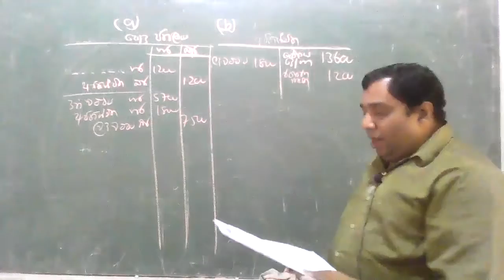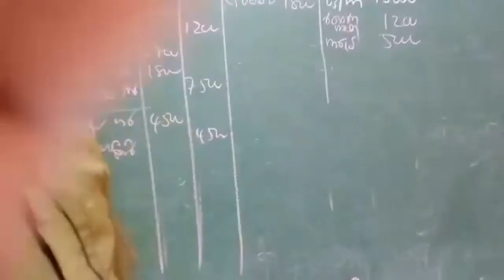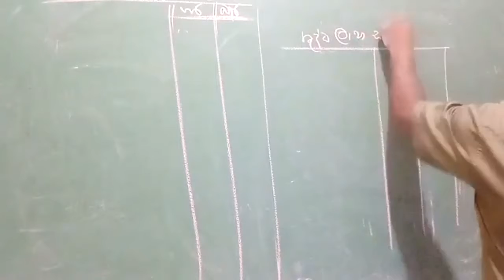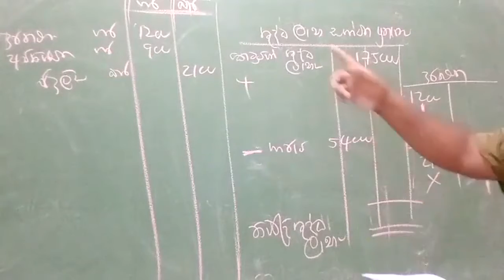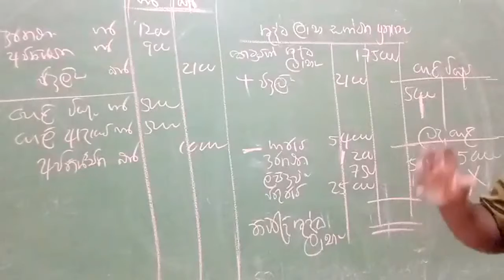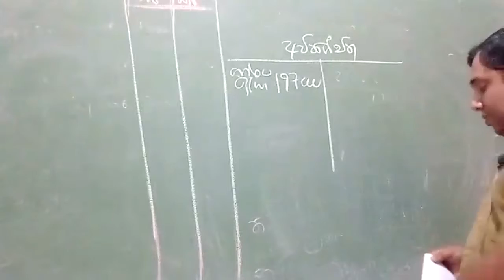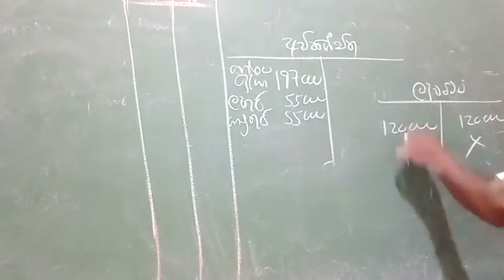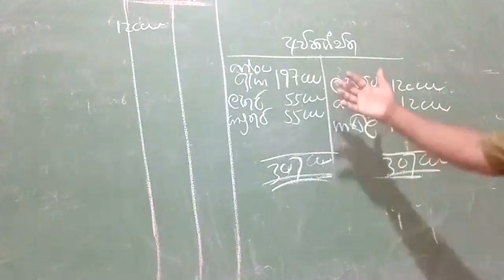aat 01 අවිනිශ්චිත ගිණුම් අභ්‍යාස ( Rohana S Kumara ) අංක 02